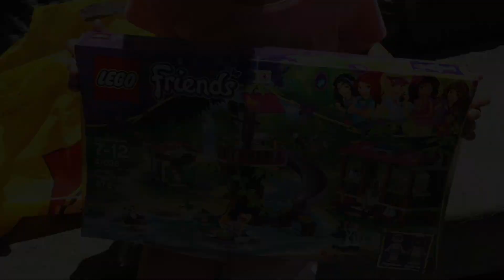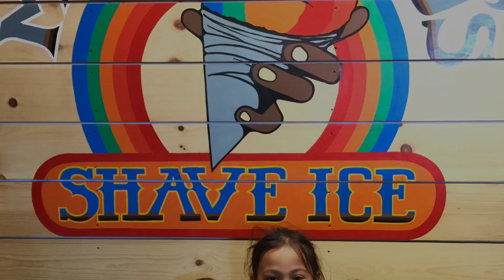Hawaii Golden Week 2015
This video is about Hawaii Golden Week 2015